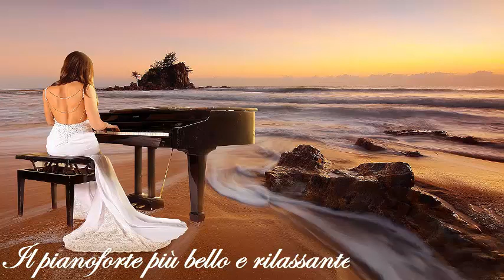Il pianoforte più bello e rilassante|Det vackraste och avkopplande piano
• Track Info:
The Most Beautiful & Relaxing Piano
Moonlight Sonata (Shifting Sun Mix)
Snowflake
Image by Sarah Richter from Pixabay
The Most Beautiful & Relaxing Piano Pieces
Beautiful relaxing music for stress relief, composed by Peder B. Helland. This instrumental music ("Frozen in Time") works well as sleep music, ambient study music, meditation music or relaxation music. Listen to more calming music from Soothing Relaxation
to use the music/background in this video, you can use it